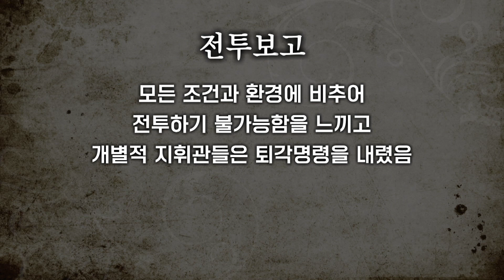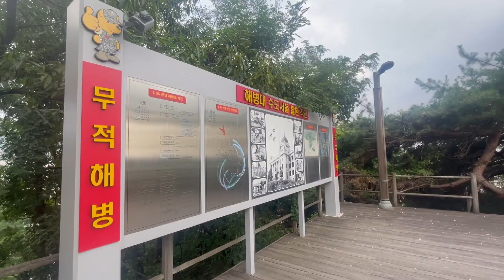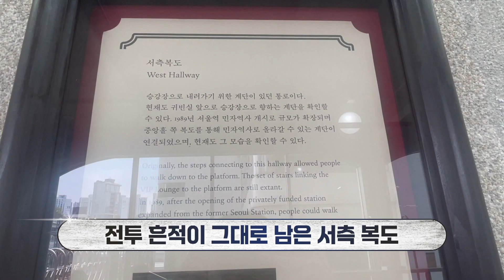[전적지를 찾아서] 북한 치하 3개월 서울을 되찾다 ‘서울 수복 전투’ [KFN]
호국영웅들의 흔적이 담긴 전적지를 기자가 직접 찾아가는 전적지를 찾아서 시간입니다.
네 번째 순서로, 서울 수복 전초전이 벌어진 현장을 안재현기자 가 다녀왔습니다.

인천상륙작전을 성공시킨 국군과 유엔군은 수도 서울을 향해 진격하기 시작했습니다.

북한군은 무너졌고, 이는 육군 군사연구소에서 발간한 ‘6·25전쟁 시 북한군 노획문서Ⅱ권’에서도 확인됩니다.

모든 조건과 환경에 비추어 전투하기 불가능함을 느끼고 개별적 지휘관들은 퇴각명령을 내렸음.

서울을 향한 거침없던 진격은 서울 서쪽, 연희동 일대에서 위기를 맞습니다.

도주하던 북한군은 연희104고지와 안산 일대에 모여 방어선을 만들었습니다.

우리 해병대 1대대 장병들은 인천상륙작전 이후 처음으로 거센 저항을 받았지만 2시간의 혈전 끝에 8명의 전사자와 20명의 부상자를 내고 마침내 고지를 점령합니다.

연희104고지의 이름은 지금도 남아있는데, 지금도 남아있는 고지 앞 버스정류장에서 확인할 수 있습니다.

주택가 사이를 지나 올라간 연희104고지 위에는 해병대원들의 용맹함과 희생을 기리기 위한 전적비가 세워졌습니다.

[안재현 기자]
: 연희104고지 전적비는 모두 2개가 있는데요, 숨겨진 계단 밑으로 내려와 보면 이렇게 1958년도에 세워진 첫 번째 비석을 찾아볼 수 있습니다.

104고지를 돌파한 해병대원들은 충정로와 경의선 터널이 지나는 터널고지를 향해 진격했습니다.

충정로에는 당시 전투현장을 담은 사진 속에도 보일 정도로 오래된 아파트, 충정아파트가 자리하고 있습니다.

한편 수많은 사람이 무심코 오가는 옛 서울역, 문화서울 284 건물에도 서울 수복 전투의 상처를 확인할 수 있습니다.

건물 외벽 곳곳에 희미하게 남은 총탄 자국 속에선 치열한 전투의 흔적이 엿보입니다.

서측 복도 끝에는 전투의 흔적이 복구되지 않은 채 그대로 남아있습니다.

곳곳이 깨진 벽에는 여전히 탄환이 박혀있고, 구멍이 뚫려 아픈 역사를 증명하고 있습니다.

치열한 시가전 끝에 해병대원들이 중앙청에 태극기를 올리며 3개월 만에 되찾은 서울은 많은 상처를 입었습니다.

구 소련의 기록에 따르면 북한 치하의 서울 시민 10만 명 이상이 700개 이상의 방어벽 설치를 위해 동원됐고, 수많은 시민이 미아리 고개를 통해 납북된 이후 돌아오지 못한 것으로 추정되고 있습니다.

KFN뉴스 안재현 입니다.